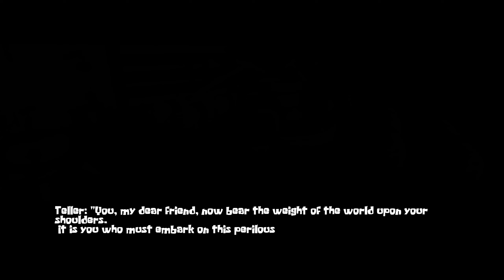SpongeBob's Evil Clone